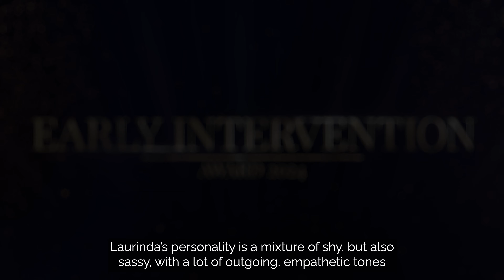2024 Client Achievement Award - Laurinda, Early Intervention Award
Laurinda’s journey since joining Novita last year is a beautiful example of early intervention. Through occupational therapy sessions and mother-child play, Laurinda has progressed from vocalisations to using short phrases and showing confidence in social play. The work she and her Mum have done together has set the foundation for Laurinda’s continued growth. Congratulations, Laurinda!